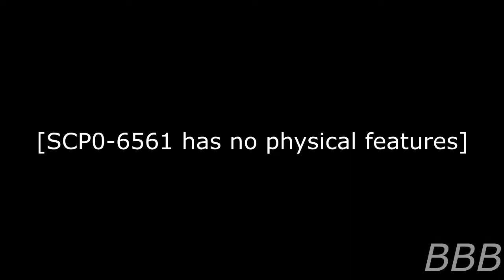SCP 6561 There Is Nothing Between Light and Dark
SCP-6561 is the belief of a 'moral grey area,' something this version of the SCP Universe doesn't have.